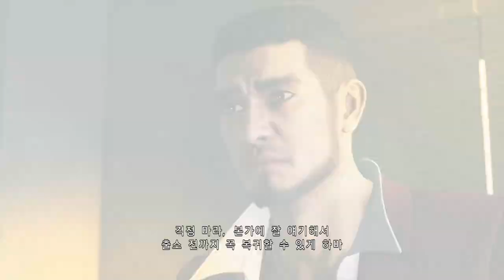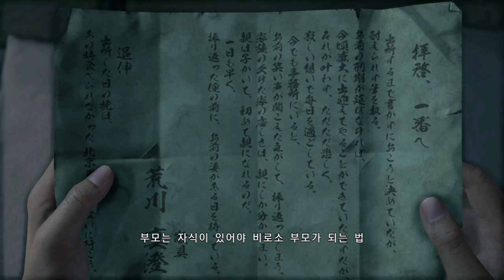YAKUZA LIKE A DRAGON GAMEPLAY.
Yakuza like a dreagon is japani game. It  published January. English gameplay.